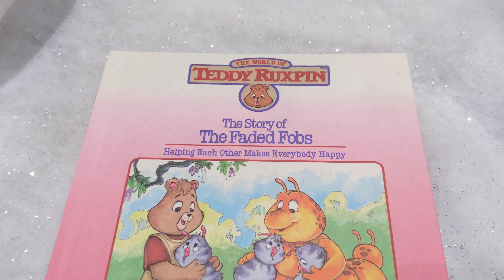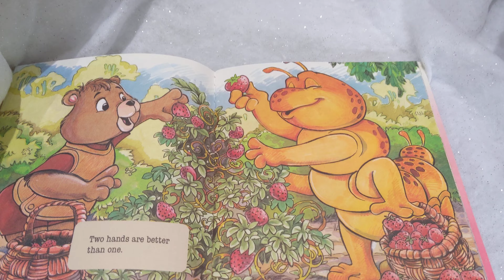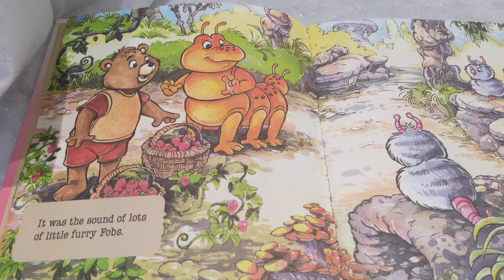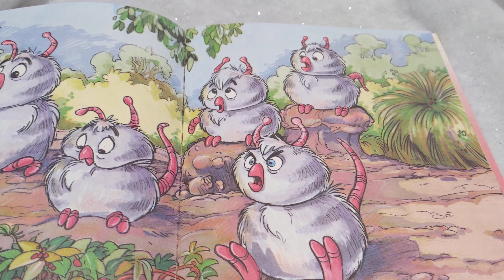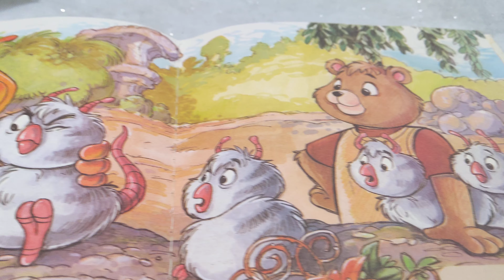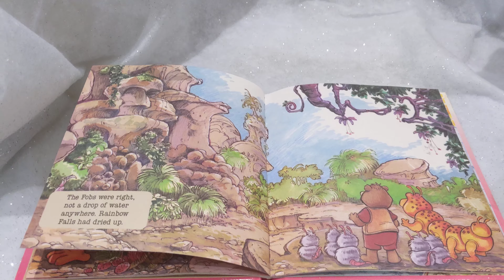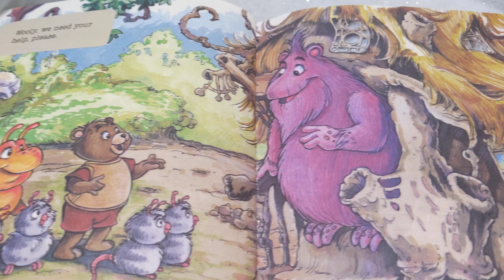Teddy Ruxpin The Story Of The Faded Fobs. Part One. Helping Each Other Makes Everybody Happy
Teddy Ruxpin 1985, If you remember him you will never forget him.
He gave the children secret messages to keep them safe and how to take care of themselves.
The parents would just sit teddy down at the end of the bed just before they went to sleep as an easy way to get out of telling a story.. My older son would keep on asking, can I have teddy yet? Has she gone to sleep yet? I really need teddy tonight!! Well that is another story.